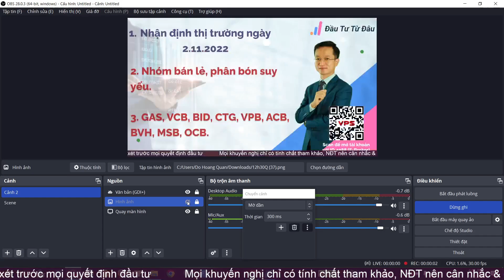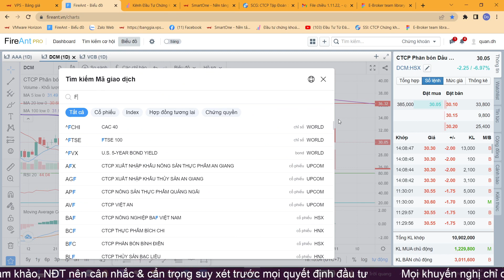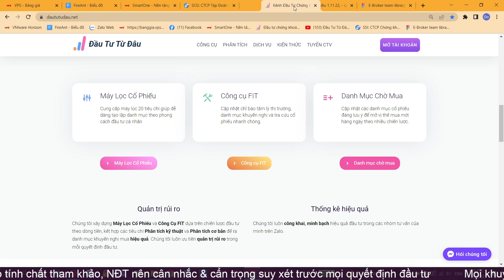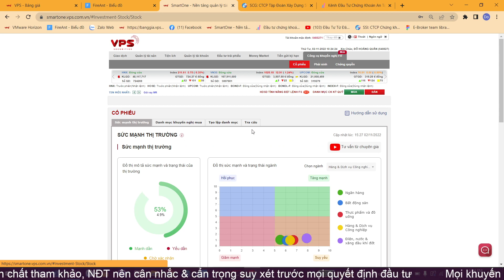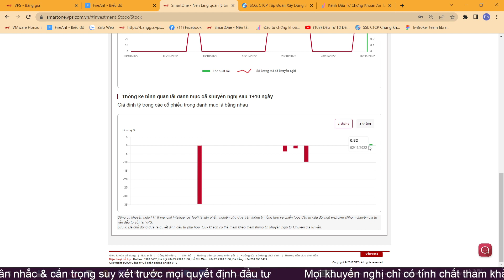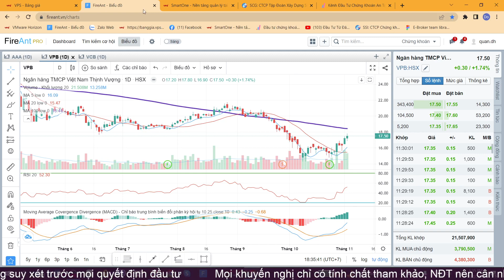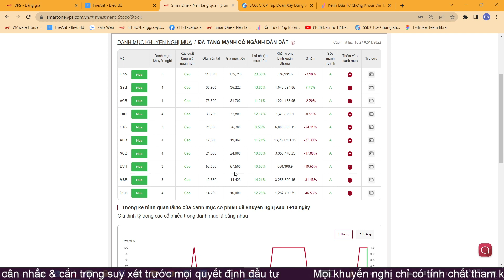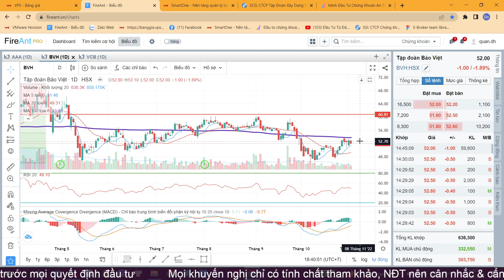CHỨNG KHOÁN HÔM NAY 2.11.2022